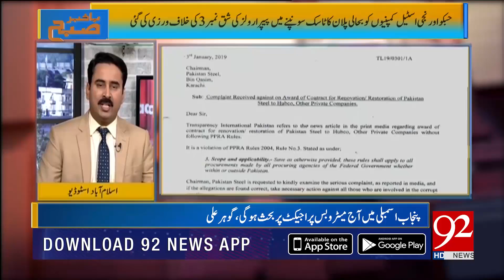Transparency international issues letter to chairman NAB | 11 Jan 2019 | 92NewsHD